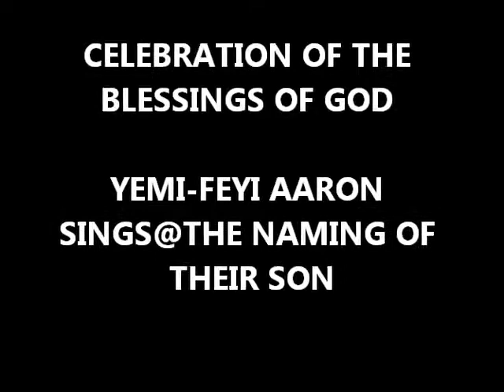YEMI FEYI AARON SINGS@THEIR NAMING CEREMONY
IN APPRECIATION OF A COUPLE WHO IS DEDICATED TO THE WORK OF GOD AND HIS SERVICES